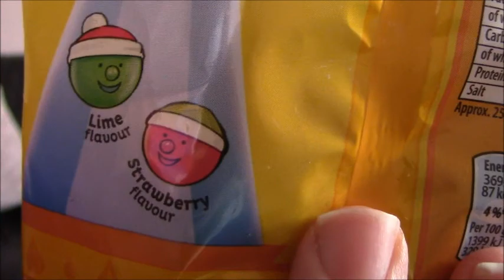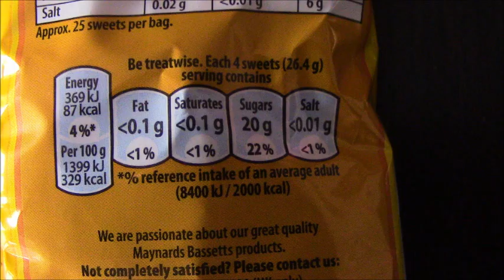Jelly Baby Snowmen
I saw these in Co-op for £1.50 but likely to be on offer for £1